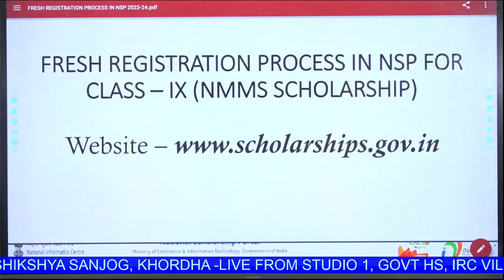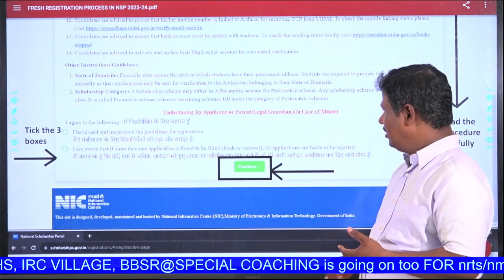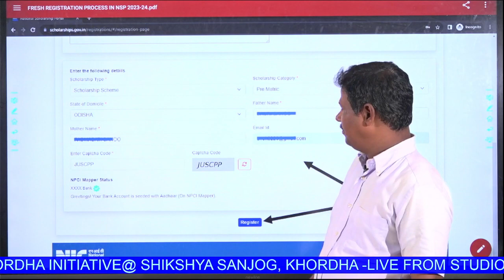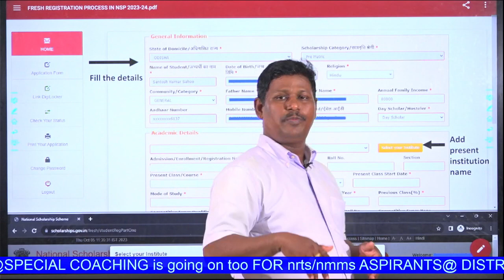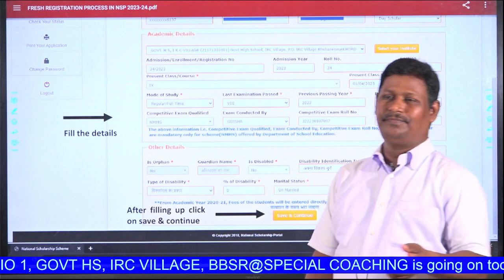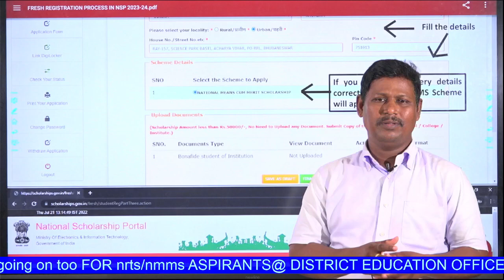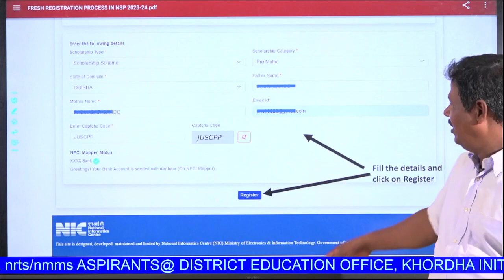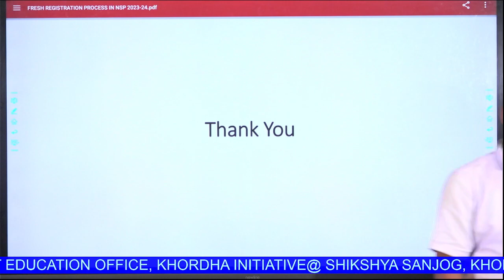NMMS- FRESH REGISTRATION / RENEWAL- HOW? WHAT CHANGES @THIS YEAR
SHIKSHA SANJOG KHORDHA & DISTRICT EDUCATION OFFICE, KHORDHA